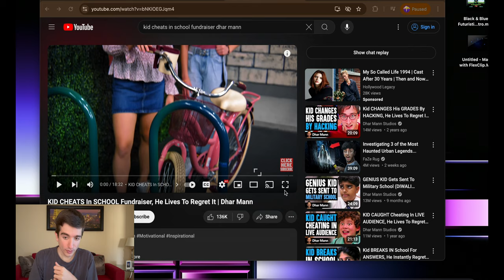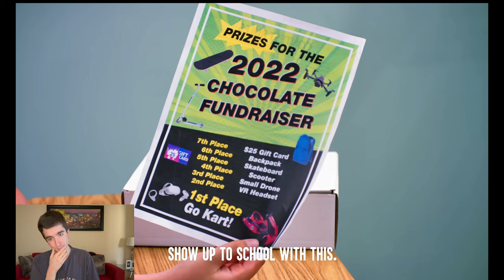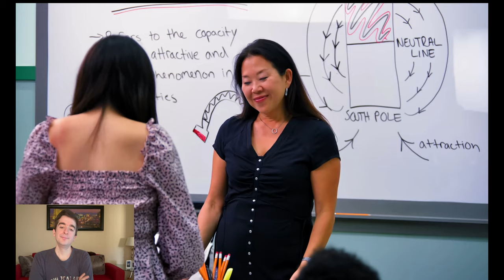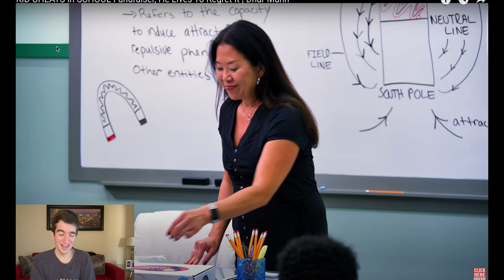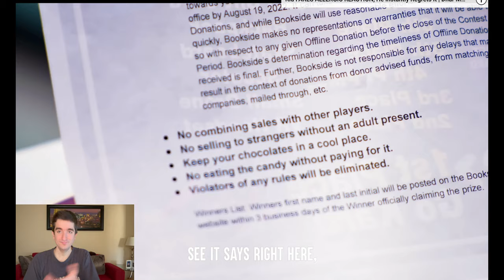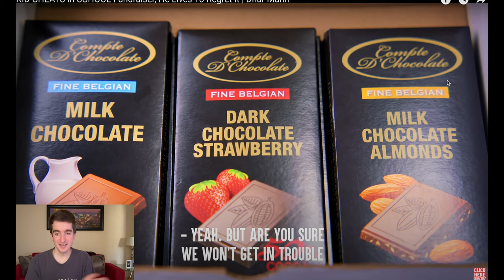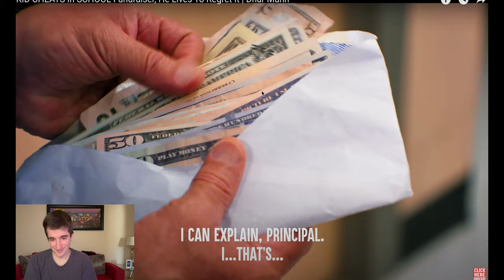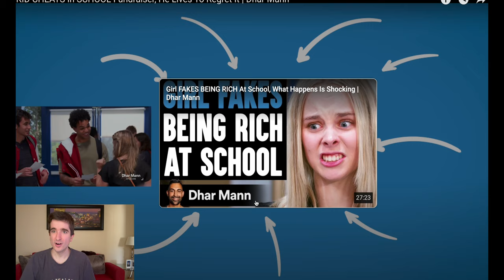CHEATING NEVER GETS YOU AHEAD!!! Reacting to "KID CHEATS In SCHOOL Fundraiser | Dhar Mann"